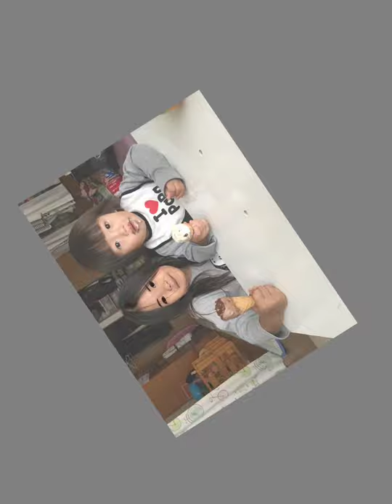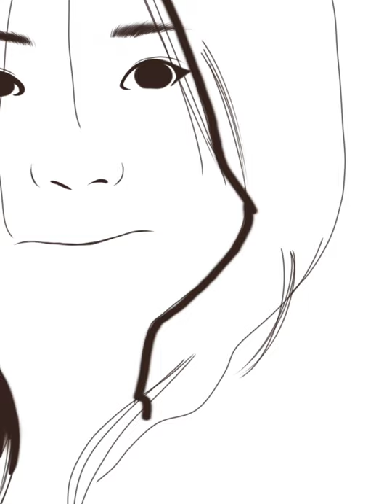Autodesk Sketchbook LineArt Tutorial